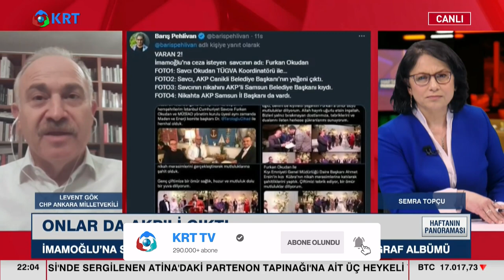'Bu Bir Sivil Darbedir!' | CHP Ankara Milletvekili Levent Gök | Semra Topçu Haftanın Panoraması KRT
CHP Ankara Milletvekili Levent Gök, Semra Topçu KRT Haftanın Panoraması programına konuk olarak Ekrem İmamoğlu'na verilen cezanın neler getireceğini anlattı.

1_Ahmet Davutoğlu, Akit TV Yayınında Sinirlerine Hakim Olamadı!

2_Hüseyin Çelik'ten Erdoğan'a Sert Sözler! AKP'de Yeni Çatlak! | KRT Haber

3_Erdoğan'a Mersinlilerden Manidar Cevap! Boş Bıraktılar! | Hafta Sonu Haber

4_Erdoğan Aslında Kim? İsrailliler Anlatıyor! 'Sadece İbranice' | Gazeteci Mustafa Hoş | Olağan İşler

5_Namaz Kılmayana Kabir Azabı Var mı? | İhsan Eliaçık | Bana Dinden Bahset

6_Cinayetler Peşi Sıra Gelmeye Başladı! Alaattin Çakıcı da Kıbrıs'ta! | Adnan Bulut | Gürkan Hacır

7_Canlı Yayında ''Prompter Kazası'' Yaşayan Erdoğan: ''Geri Al, Geri Al'' | Akşam Haberleri

8_Barış Yarkadaş Anlattı!! Sezgin Baran Korkmaz Aslında Kim? İlişki Ağında Kimler Var?

9_Erdoğan'a Karşı Çıkıyor! Hiç Bir Belgeye İmza Atmıyor! THK Kayyum'u... | KRT Haber

10_"Erdoğan'ın Seçimi Kazanmasının Tek Bir Yolu Var!" | Ersan Şen | Şimdiki Zaman